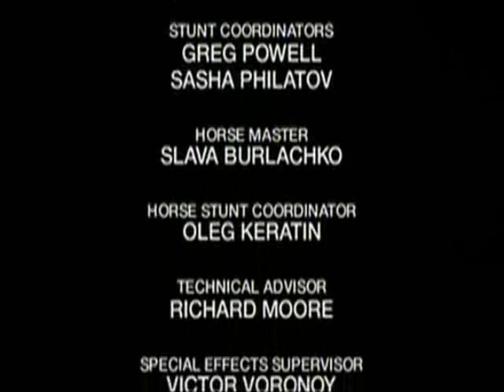Sharpe's rifles part 11